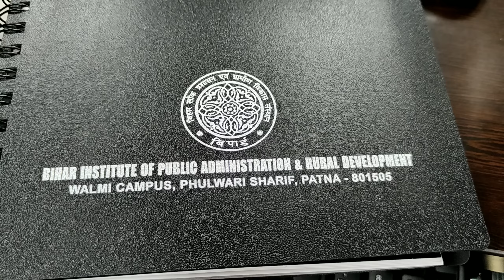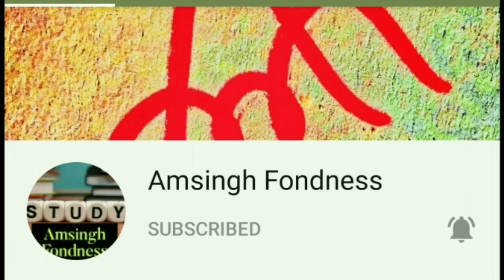Photo Shoot Of Bpsc Officers | SDM | Dy.Sp | ACST | ADTO| RDO | RO | MO | LEO | Bipard | 67th 68th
Training Video